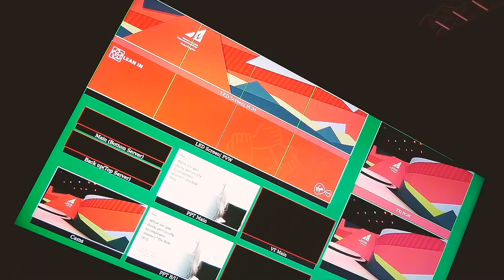Virgin Media Virtual Event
Katie Todd, Head Of Network Expansion Sales for Virgin Media describes her experience working with Saving Grace Events to deliver an engaging virtual event during the pandemic restrictions.